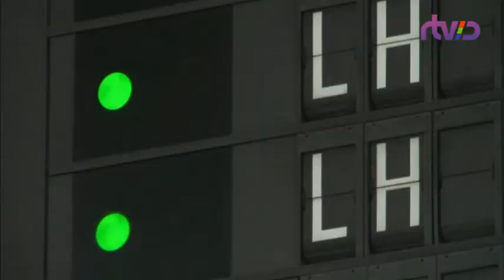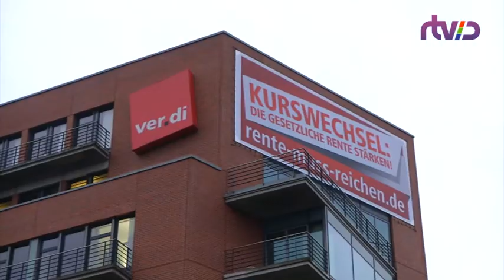Забастовки в Германии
Пилоты "Люфтганзы", учителя,  сотрудники Amazon и профсоюзы: кто, как и против чего бастует в Германии.